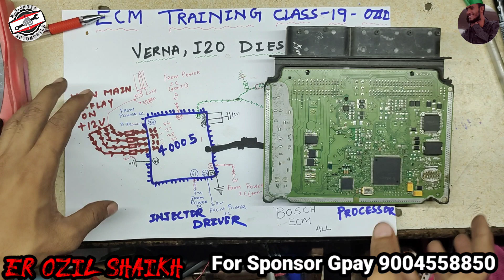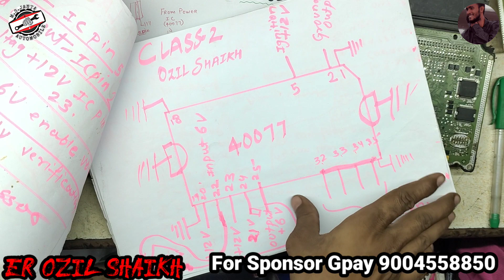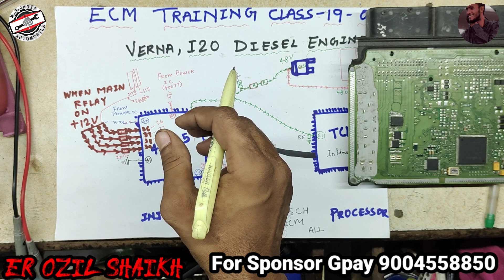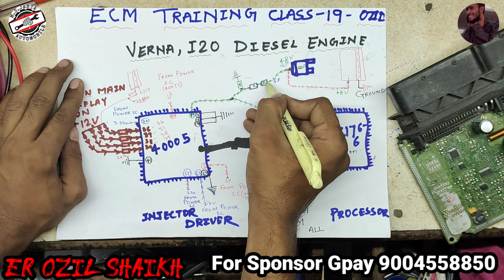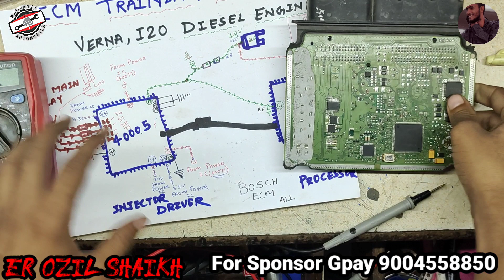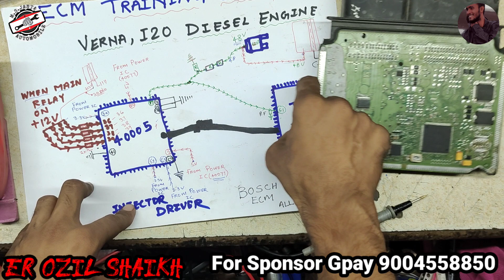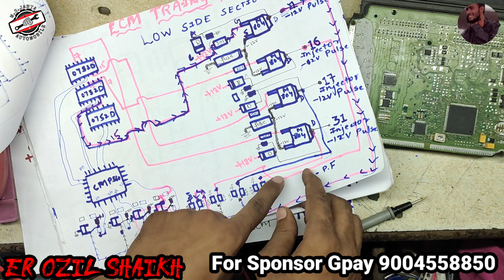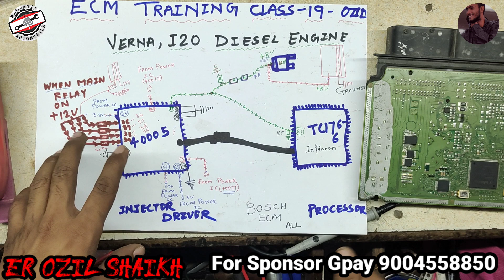Ecm Training Class-19 | Injector Driver 40005 Supply explain| Verna fluidic,I20 Diesel | Ozil Shaikh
Shooting Location- Mumbai Kurla-Santacruz.bandh

Important Point:-

Hello guyz.
1) Ecm Training Class-1 | About power section 1 with supply ic only (40077) | ignition n 12v on sply ic👇

2)Ecm Training Class-2| About power section 2 with injector ic supply (40005) | ignition and main, gnd👇

3) Ecm Training Class-3 | About power section 3 with final this ic most common get faulty| Ozil Shaikh👇👇

4) Ecm Training Class-4 | System ic section 1 with on table checking process without pinout(4587P) Ozil👇👇

5) Ecm Training Class-5 | System ic explain and fault find | 4587P | don't skip video watch full |Ozil👇

8) Ecm Training Class-8 | +12v Supply injector high side Circuit | Magnet marrelli ecm explain| Ozil S.👇👇

9) Ecm Training Class-9 | 21v Supply in injector section of Magnet marrelli ecm | don't skip video Ozil👇👇

10) Ecm Training Class-10 | High side Injector Circuit Feedback of  Magnet marrelli ecm | Clear all dout👇👇

11) Ecm Training Class-11 | Power ic L9132 Magnet marrelli ecm explain section 1 | Maruti fiat etc Ozil.👇👇
12) Ecm Training Class-12 | L9132 mai relay output, 5v out, Processor input | Magnet marrelli ecm | Ozil👇👇

13) Ecm Training Class-13 | L9132 last video of power ic | crank, can, etc pins | Don't skip video Ozil.👇👇

14) Ecm Training Class-14 | Abs control module Supply battery to abs pin | 9409 internal circuit | Ozil.👇👇

15) Ecm Training Class-15 | 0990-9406 power and system ic | abs control module Supply explain | Ozil S👇👇

16) Ecm Training Class-16 | abs module live board voltage checking and explain | Doge abs | Ozil Shaikh.👇👇

18) Ecm Training Class-18 Section 2 | Practical with eps tester and eps module | Don't skip video | Ozil👇👇

20) Ecm Training Class-20 | Low side injector section verna,i20 diesel ecm | Explain 40005 ic and mosfet👇👇

21) Ecm Training Class-21 | 12v high circuit supply of injector section | i20, verna diesel ecm | Ozil👇👇